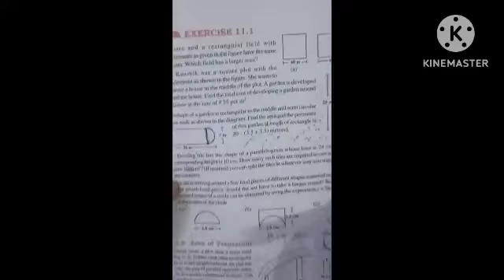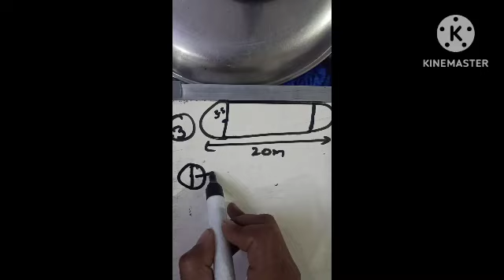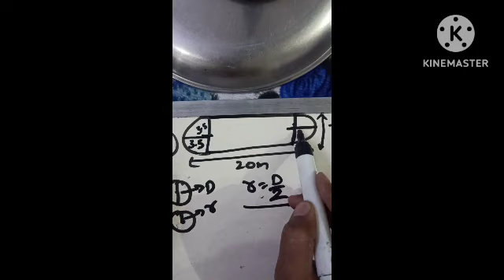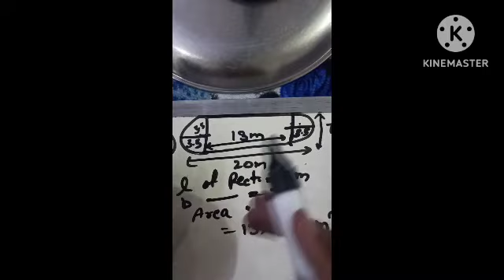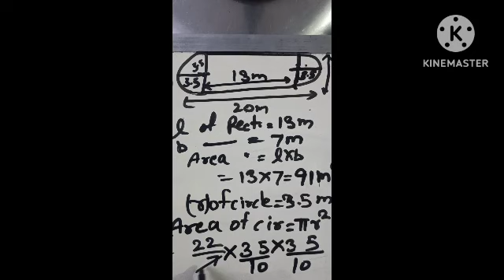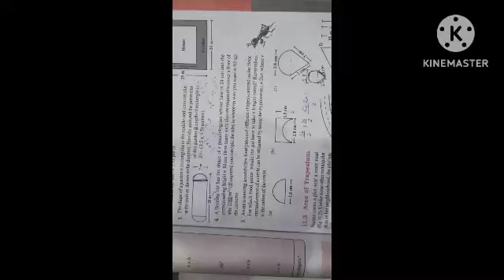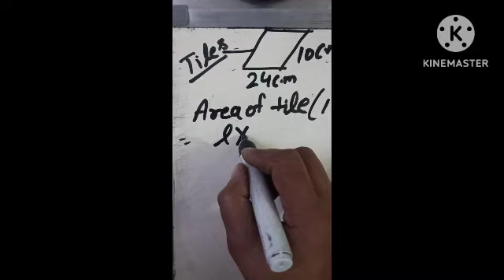Mensuration according to 8th class by SAhlawat#trending